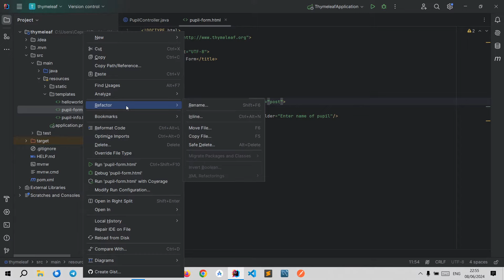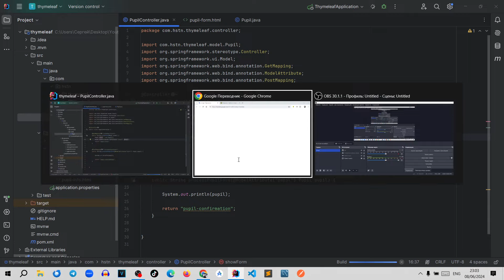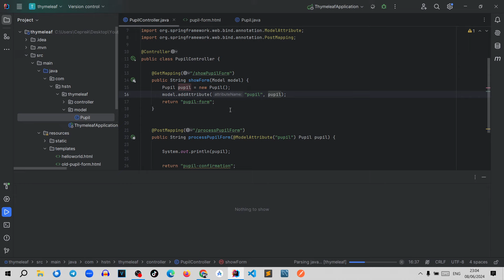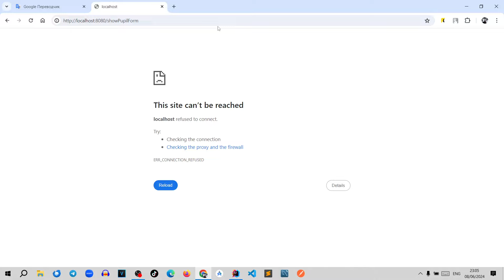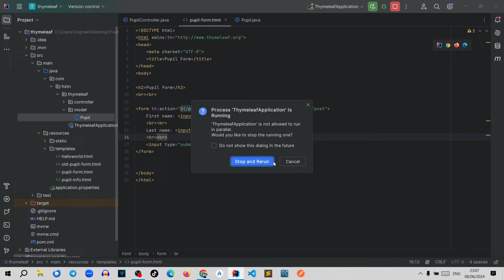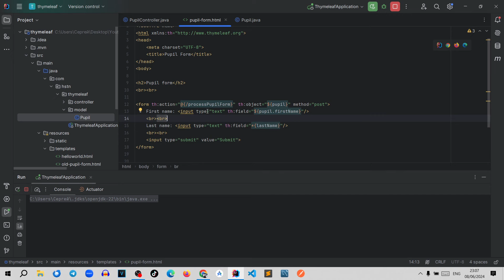Spring Boot. Урок 074. Spring BOOT MVC. View.